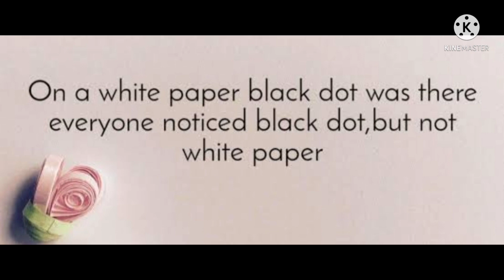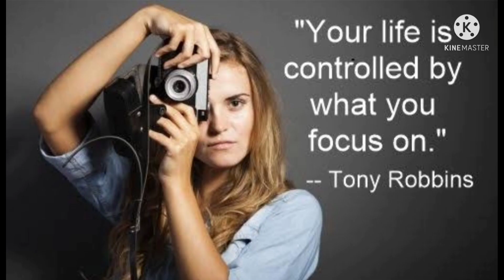The black ⚫ Story ! | Motivational and Inspiring | Don't Quit | Be Positive and Optimistic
Life changes very quickly..in a very positive way...if you let it .

CHOOSE TO BE OPTIMISTIC, IT FEELS BETTER😊